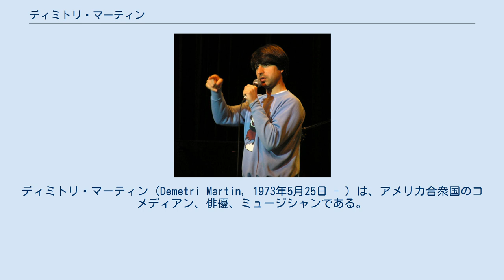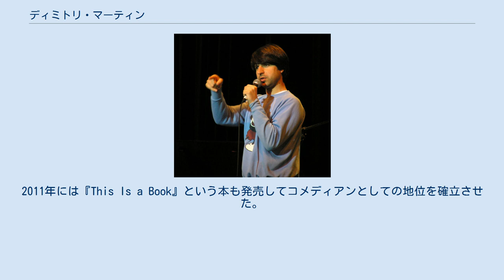ディミトリ・マーティン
ディミトリ・マーティン（Demetri Martin, 1973年5月25日 - ）は、アメリカ合衆国のコメディアン、俳優、ミュージシャンである。
 1973年、ニューヨーク州ニューヨーク市生まれ。
ギリシャ系の家庭だった。
その後、ニュージャージー州で育ち、1995年にイェール大学を卒業した。
スタンダップ・コメディアンとしてキャリアをスタートさせ、ケーブル・チャンネルコメディ・セントラルの番組に出たことから徐々にその才能が認知され始め、コナン・オブライエンが司会を務める人気深夜トーク番組『レイト・ナイト・ウィズ・コナン・オブライエン』にライターとして参加。
コメディアンとしての才能を裏方として支え、2005年に同番組で全米脚本家組合賞を受賞している。
2006年にはコメディアルバム『These Are Jokes』を発売。
2011年には『This Is a Book』という本も発売してコメディアンとしての地位を確立させた。
 一方で2002年にロバート・デ・ニーロとビリー・クリスタルが主演の『アナライズ・ミー』で映画デビュー。
俳優としての活動の場も切り開き、アン・リー監督が実話をベースに作った『ウッドストックがやってくる』ではニューヨークの片田舎で安宿を営むイメルダ・スタウントンらが演じる貧乏家族の一人息子を演じた。
その後もコメディアン、俳優として順調にキャリアを重ねている。
 2012年にRachael Beameと結婚している。